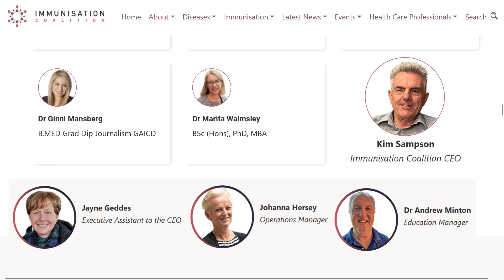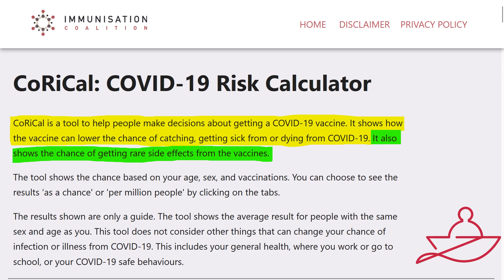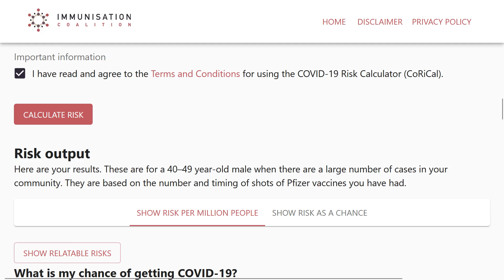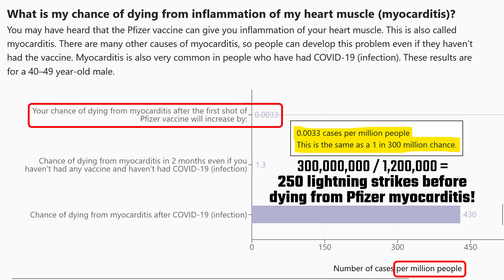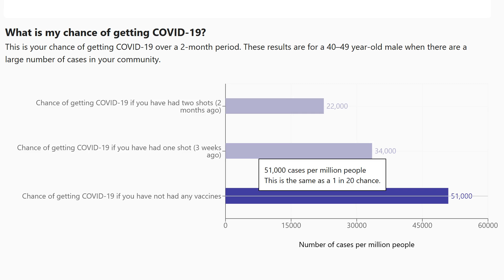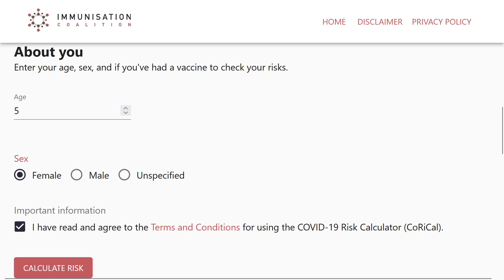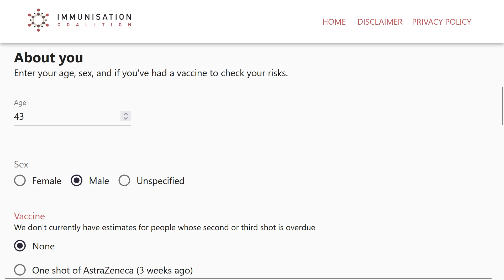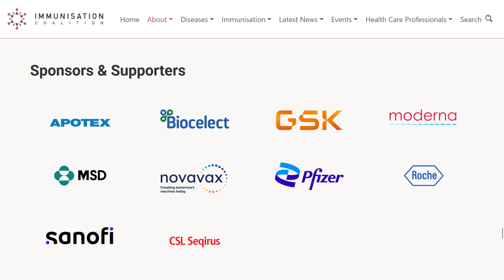Pfizer Is Good and Safer than Lightning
We take a look at the Immunisation Coalition’s COVID risk calculator that shows you beyond a reasonable doubt that the Pfizer vaccine is not only safe and effective, it’s safer than lightning.

I show you lots of positive information about the COVID vaccines, so you certainly can’t accuse me of spreading misinformation (unless you’re accusing the Immunisation Coalition of lying?). They advocate for immunisation across the lifespan. The Immunisation Coalition have recently updated their COVID risk calculator, which is what we’ll be looking at today. You know, household names like Moderna, Novavax, Pfizer. The point is, you can trust this data that I’m going to show you today because it’s supported by the biggest names in the industry.

For example, let’s use the Pfizer calculator. I’ll fill out the details with my information. So 43-year-old male. Vaccine, I assume we’ve all had our recommended number of doses of vaccine, but just for the purposes of this video, let’s pretend we’ve had None. How many cases are there in your community? Well, who would know? Nobody’s getting tested anymore, so let’s just stick with the default of 5% chance of getting COVID over 2 months. Scroll down to “What is my chance of dying from inflammation of my heart muscle (myocarditis)?”. According to the data, my chance of dying from myocarditis after the first shot is 0.0033 out of a million. If you click on the number, it says, “0.0033 cases per million people. This is the same as 1 in 300 million chance.” 1 in 300 million!? According to Google, in the United States, the lifetime odds of being struck by lightning are about 1 in 15,000. So that means that by the time you die from myocarditis from a single shot of Pfizer, on average, you’ll have been struck by lightning 19,607 times, according to the Immunisation Coalition. Okay, okay, perhaps I’m not comparing apples with apples. To be fair, the chances of being struck by lightning in any given year is 1 in 1.2 million. Assuming you only take a single Pfizer shot per year and this 1 in 300 million chance holds true, then this would still equate to being struck by lightning 250 times before myocarditis takes you out, at least, according to the Immunisation Coalition’s calculator.

It should be noted that this is the increased chance of dying from myocarditis. According to the same chart, my base risk of dying from myocarditis, even if I haven’t had any vaccine or any COVID, is 1 in 750,000. That means there’s 400 times more chance of me dying from random everyday myocarditis than there is from taking the Pfizer vaccine! And I suppose it comes as no surprise to most of you that COVID infection is the primary cause of myocarditis, killing 1 in 2,300 people. This means that COVID myocarditis kills 130,434 times more people than does the vaccine according to this trustworthy and reliable data.

The calculator also shows that my chances of catching COVID are significantly reduced after two months of having a second shot of the Pfizer vaccine at 1 in 44. This is compared to a 1 in 20 chance of getting COVID if I am not vaccinated. Also, it shows my chances of dying from COVID are significantly reduced with a second shot of the vaccine (taken two months ago) at 1 in 21,000 compared to 1 in 5,400 without a vaccine, so about four times the risk of death according to this chart. Anyway, what this all goes to show you is that the Pfizer vaccine is truly a medical wonder and an amazing product!

It should be noted that the calculator we just looked at hasn’t been updated for over a year, so perhaps the data is a little bit dated. The most recently updated calculator, however, updated 27 February 2023 (so only a couple of weeks ago), is the Pfizer for Children calculator. Let’s take a look at that and find out the results for a five-year-old girl. So what is my child’s chance of having inflammation of their heart muscle (myocarditis)? According to this chart, it’s less than 0.0001 out of a million, and in case you don’t understand what that means, they’ve explicitly stated “extremely rare”.

Lastly, let’s take a look at the third calculator just for completeness, the AstraZeneca Calculator, noting that it was only updated about a year ago. What’s my chance of getting rare blood clots? Well, for the vaccine, it’s 1 in 50,000, and I guess unsurprisingly to most of you, rare blood clots are a lot less rare when you catch COVID at 1 in every 2,000. So there’s 25 times more chance of getting rare blood clots from COVID infection than there is from the AstraZeneca vaccine. Another amazing product!